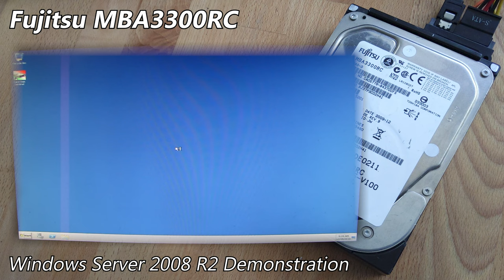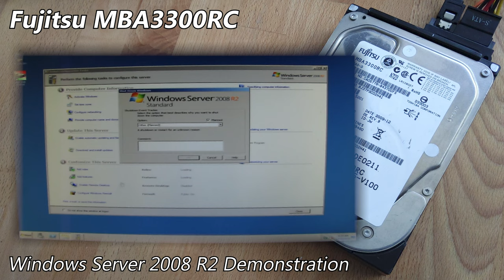Fujitsu MBA3300RC 300GB (2009) - Hard Drive Sounds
The series containing the MBA3300RC is Fujitsu's very last 3.5" line-up ever produced. The "MBA" series as a whole was available in several capacities, with this model being the highest capacity variant, all spinning at 15k RPM. This particular example was manufactured after Toshiba's agreement finalisation occurred with Fujitsu, with intent to acquire their hard drive business. Notably, the label states "Toshiba Corporation" on the right-hand side.

It's absolutely quite a neat drive, with exceptionally loud random seeking. Makes you think how Fujitsu's history would have gone, had they remained in the 3.5" consumer market...
Need I mention this example has 70k+ hours? Standard expectations from an enterprise SAS unit. It's in perfect health still nonetheless, fortunately.

Controller: LSI MegaRAID SAS 9264-8i

As usual, I went into more detail about this drive on my site post, which you can find here (with pictures)

  Drive Attributes
  Fujitsu MBA3300RC
  Capacity             300GB
  Mfc Date            2009-12
  Format                3.5"
  Interface            SAS
  Platters              4
  Heads                 8
  Cache                 16MB
  RPM                    15000
  Protocol              SAS-1/300
  Origin                   Philippines (FCPP)

Chapters:
0:00 Startup & Spin-down
0:39 Windows 2008 Server R2 Demonstration
2:26 Random Seek Test
3:44 File Access/Transfer
3:57 Spin-down (final)